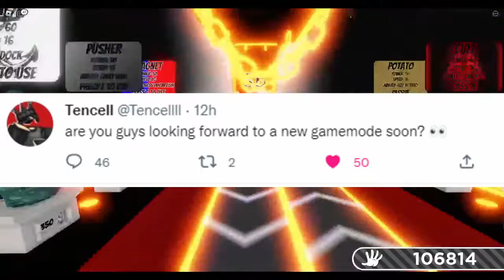New Gamemode Details And Leaks In Roblox Slap Battles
Other Socials